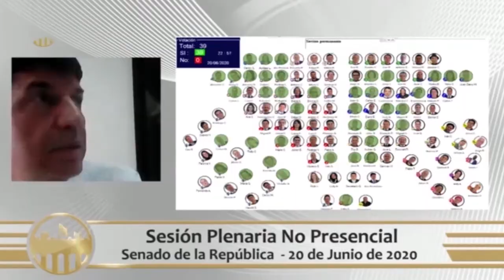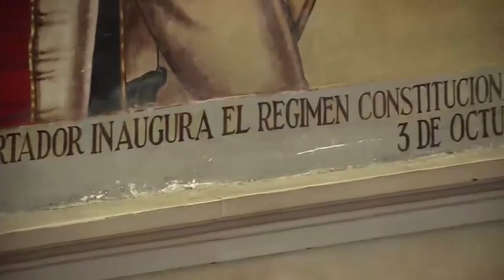CASA DE LEYES - Agradecimientos Pdte. Lidio Garcia - 27/06/2020